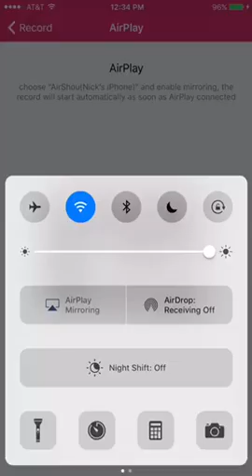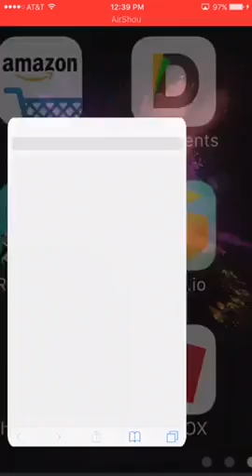Play Piano Tiles 2 waiting until the end